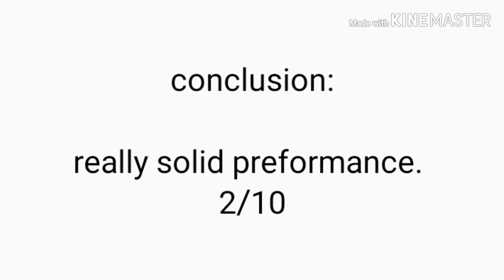The Battle Cats Uber Reviews #8 - Blanka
Did an extraordinary job